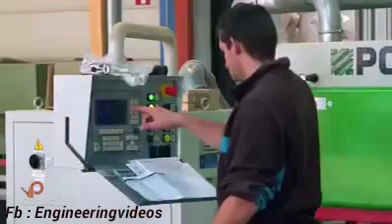تبنى حسب المخطط